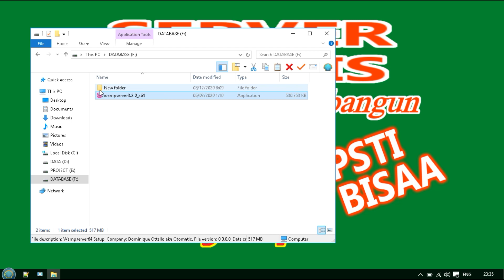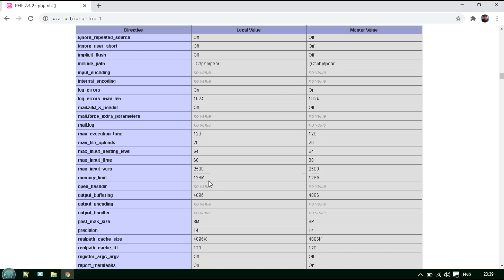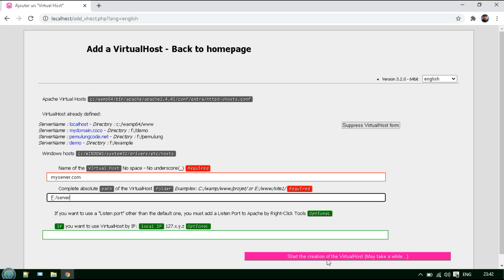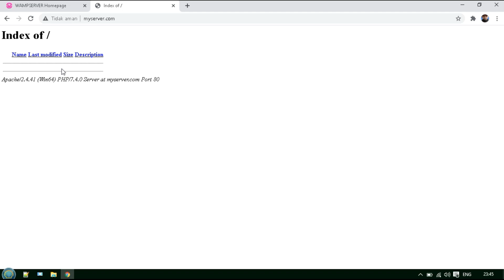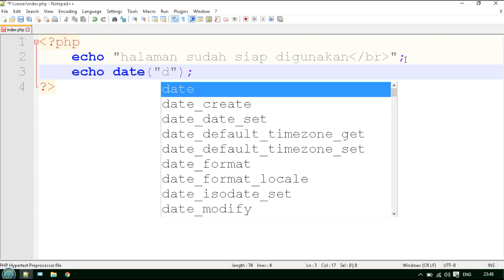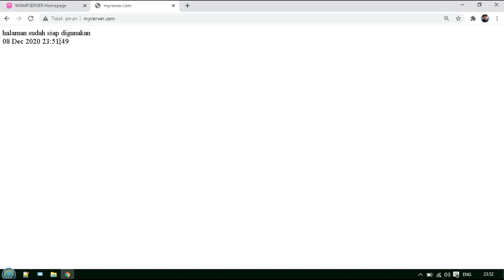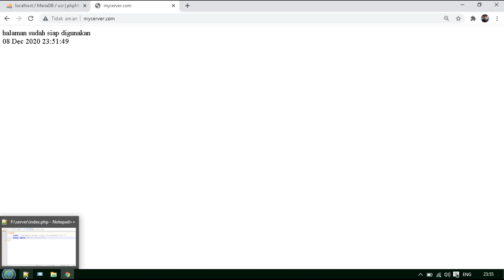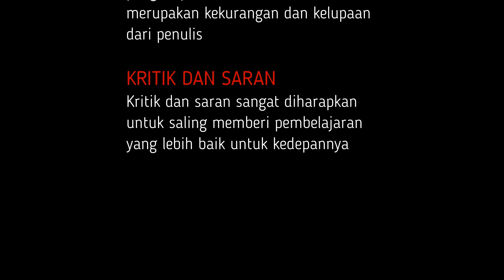phpinfo | php mysql | belajar php dan mysql | Belajar membuat server offline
phpinfo | php mysql | belajar php dan mysql |Belajar membuat server offline Didalam video ini hanya mengajar kan bagaimana membuat sebuah server secara offline bertujuan untuk pembelajan sebelum membuat website secara online, Terima kasin sudah menonton video ini semoga bermanfaat buat teman teman sekalian.

belajar php dan mysql untuk pemula,
php mysql,
php,belajar php untuk pemula 5,
belajar php dan mysql dari dasar sampai master,
php mysqli,
php database connection tutorial,
php database,
php server,
php server tutorial,
php mysql connect to a database,
mysqli connect to database php,
tutotial php,
tutorial php mysql,
phpinfo,
belajar php dasar untuk pemula,
tutorial belajar php dasar untuk pemula,
belajar php dasar dengan wampserver

Chapters
00:00 - 01:35 opening
01:36 - 02:39 sekilas tentang php
02:39 - 03:00 sekilas tentang mysql
03:00 - 04:20 cara menginstal wampserver
04:20 - 05:35 setting zona waktu php
05:35 - 06:10 setting versi php
06:11 - 24:25 isi video
24:25 - 25:20 penutup